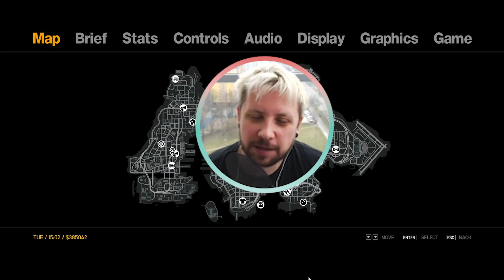PAPATKI DIMITRI 🗽 GTA IV #28/2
SPRAWDŹ POPRZEDNI ODCINEK NA KANALE PRZEGRYW ;)